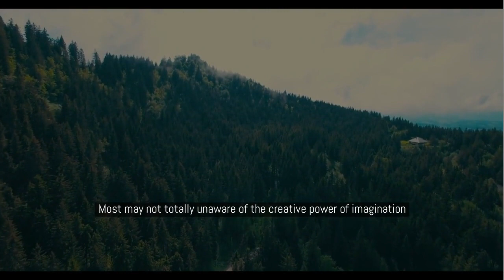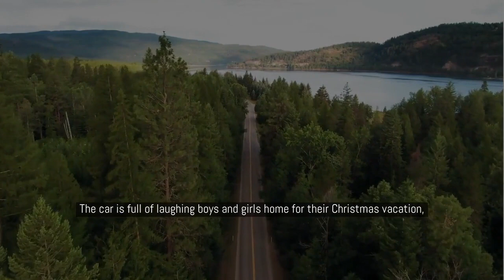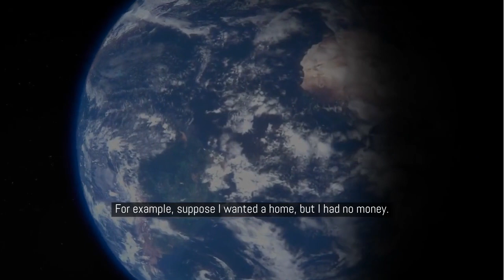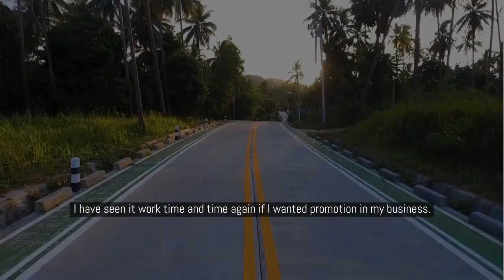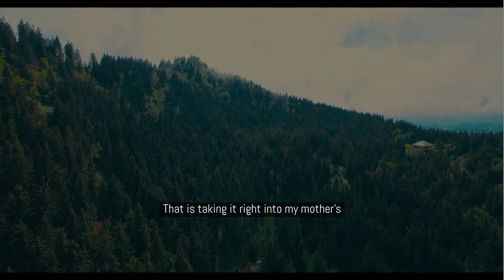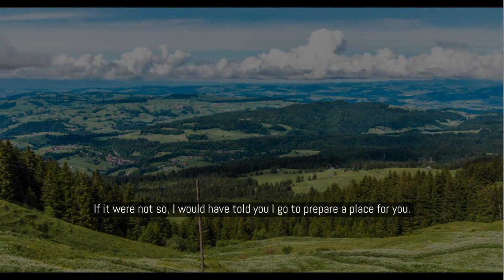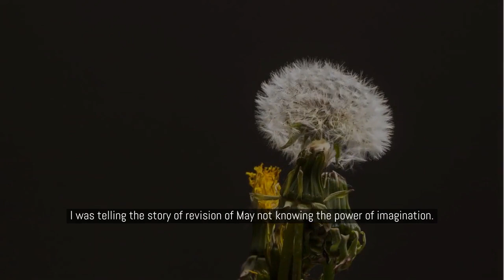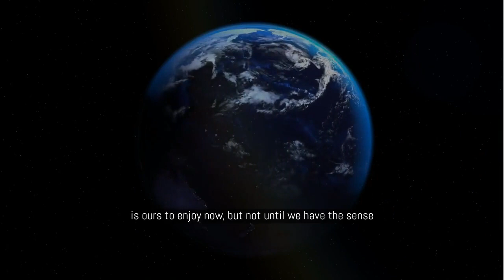Neville Goddard - Manifest Your Life Using Imagination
1)This video has no negative impact on the original works (It would actually be positive for them)
2)This video is also for teaching purposes.
3)It is not transformative in nature.
4)I only used bits and pieces of videos to get the point across where necessary.
YOU WITHIN does not own the rights to these video clips.